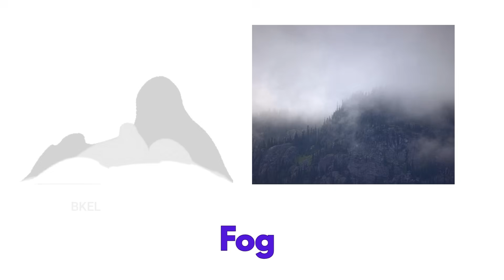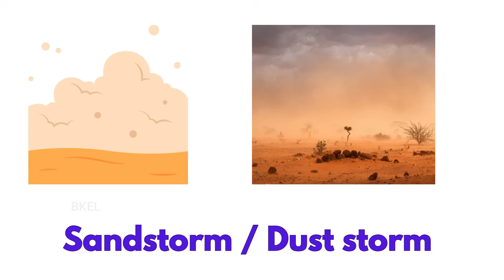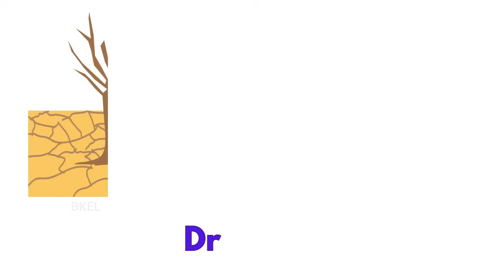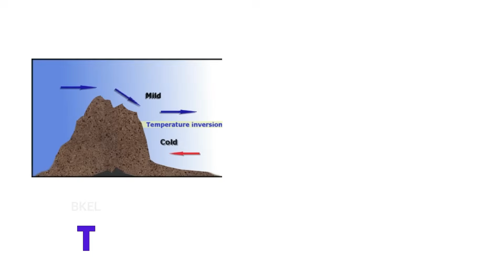🌪️ Extreme Weather Around the World | 20 Weather Phenomena for Kids | Educational Learning Video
Hi kids! 🌦️
Welcome to an exciting preschool learning video about Extreme Weather Around the World!
In this educational video, children will learn about 20 different weather events — from tornadoes and hurricanes to blizzards, rainbows, and droughts.
Perfect for preschool and early learners to explore how nature shapes our planet’s climate in a fun and simple way.

🎓 Topics Covered:

Tornado, Hurricane, Thunderstorm, Lightning

Heatwave, Blizzard, Fog, Hailstorm

Monsoon Rain, Sandstorm, Rainbow, and more!

📚 Ideal for: Preschool, Kindergarten, and Early Learning classrooms.
💡 Helps kids understand Earth Science and Weather in an engaging way!

extreme weather, tornado for kids, hurricane, thunderstorm, lightning, blizzard, heatwave, drought, educational video for kids, preschool learning, weather phenomena, earth science, weather vocabulary, nature learning, early education, science for children